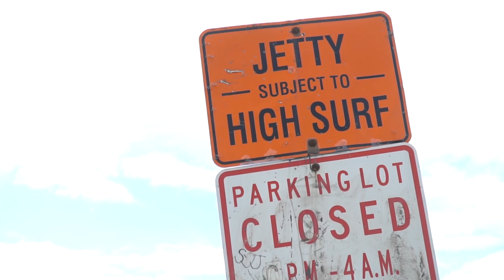Fishing Bipolar Weather -- Caught A Big Slug!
San Diego is known for it's 1 and a half season year-round and also it's bipolar weather, but that doesn't stop us from fishing!
- Bearz G.

● Coming soon...

Awesome brands...

Sick videos...

Dope beats...
● Coming soon...